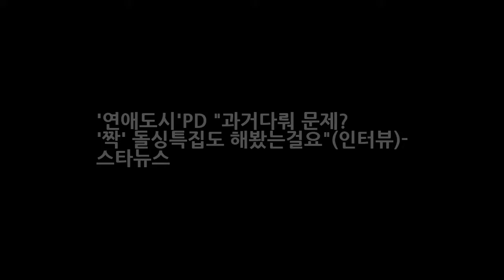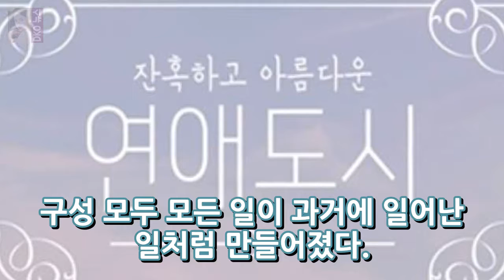연애도시PD 과거다뤄 문제? 짝 돌싱특집도 해봤는걸요(인터뷰)- 스타뉴스 DKO 뉴스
사진제공=SBS SBS 새 파일럿 프로그램 잔혹하고 아름다운 연애도시(이하 연애도시) 연출 황성준 PD가 짝 경력을 토대로 프로그램을 만들었다고 밝혔다. 황 PD는 14일 스타뉴스와 전화 통화에서 이 프로그램의 최초 기획 당시 제목은 우리 사랑은 왜 실패했을까였다. 여러 과정을 거쳐 그 콘셉트가 남았고 발전된 게 연애도시다라며 이별의 상처를 받은 혹은 준 사람들의 이야기로 젊은이들에게 공감을 줄 수 있지 않을까 생각했다라고 밝혔다.